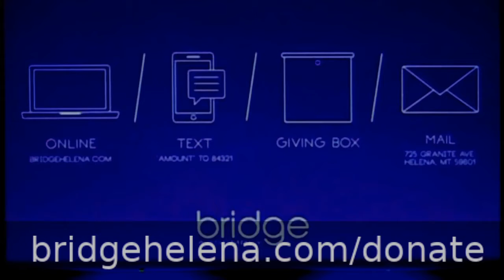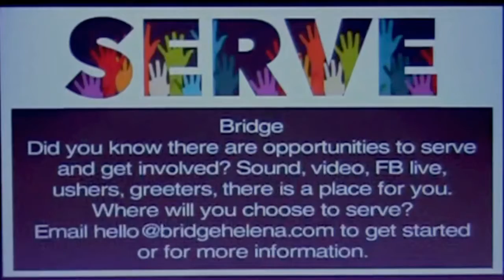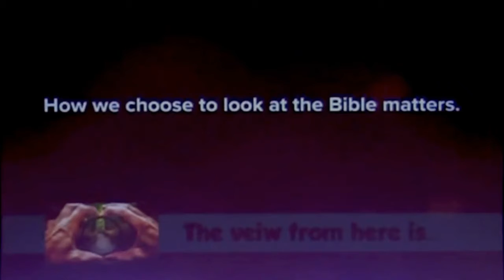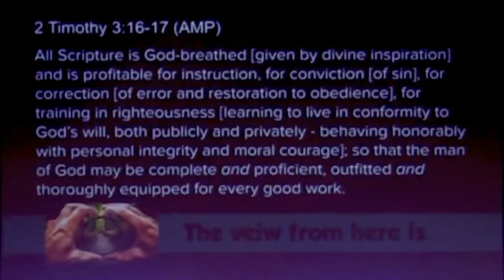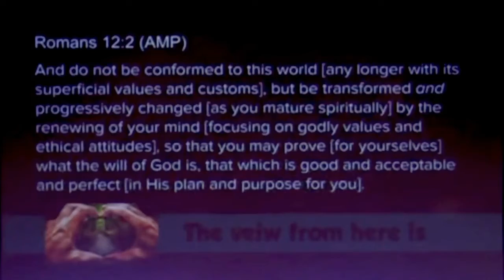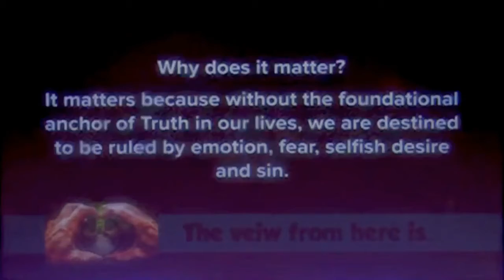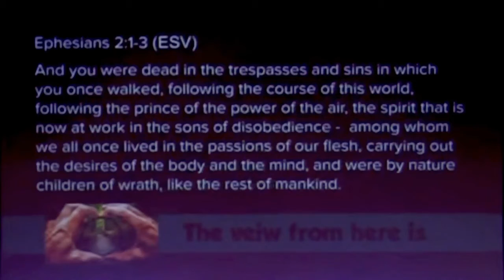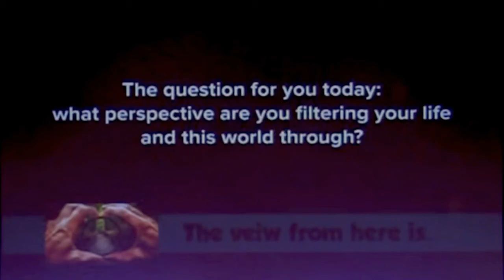BRIDGE | Podcast "The View From Here Is..." by Pastor Jason Metz, July 10, 2022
The view from here is...

Today, Pastor Jason talked about "your" point of view.  How we look at the Bible maters.  Our point of view!

Do you have a "Belief Smoothy"?  A little bit of this, a little bit of that, only the stuff you like?  Why does it matter?